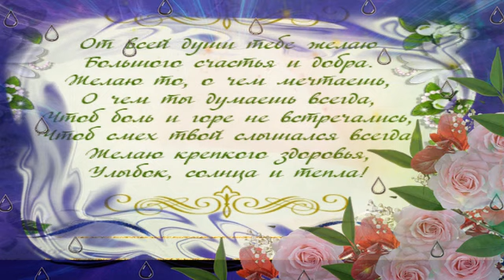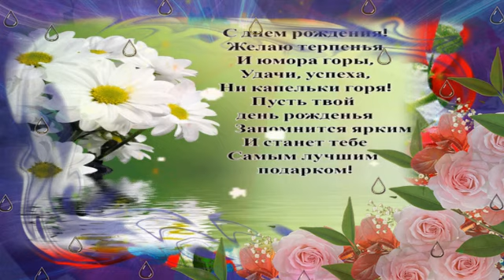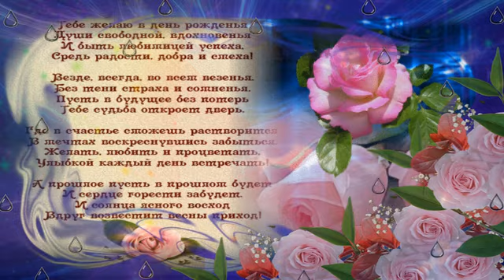Наилучшие пожелания 🌹С Днем рождения женщине🌹